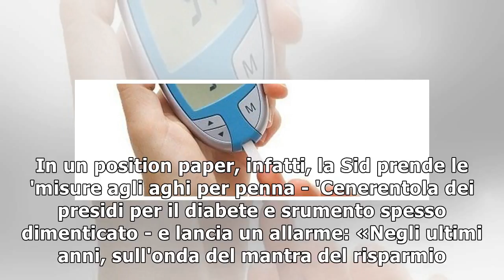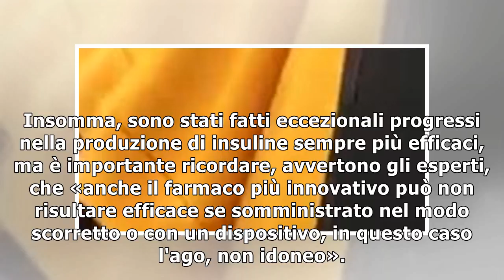Diabete, allarme aghi low cost. Gli esperti: «Arrivano dall'estero e sono di scarsa qualità»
Aghi per penne da insulina, o per iniettare altri farmaci anti- diabete, di «scarsa qualità, low-cost e in molti casi provenienti dall'estero»: sono sempre più diffusi ed a lanciare l'allarme sono i d...